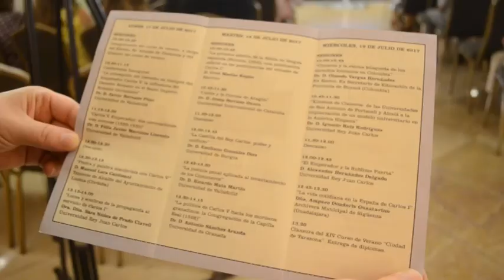Medio centenar de personas, en el curso 'Ciudad de Tarazona'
Expertos ponentes llegados de diferentes universidades, analizan dos figuras claves en la historia de España: Carlos de Gante y el cardenal Cisneros, este último muy vinculado a Tarazona porque fue en el ex convento de San Francisco donde fue ordenado arzobispo de Toledo en presencia de los Reyes Católicos.